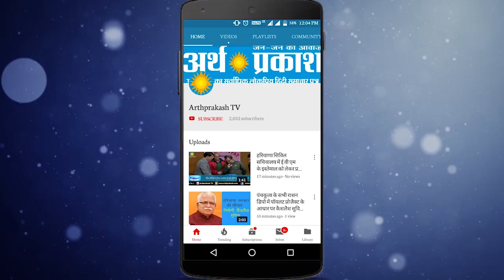WATCH पंचकूला की इंद्रा कॉलोनी से अर्थ प्रकाश की ग्राउंड रिपोर्ट !